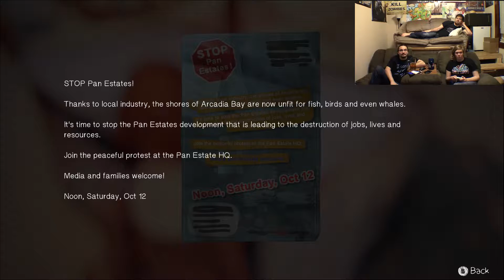Life is Strange : Darn it Chloe - Episode 37 - NerdoloPlays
How many times can we mess this up? A lot.

Come join the forum to interact with your fellow nerds!